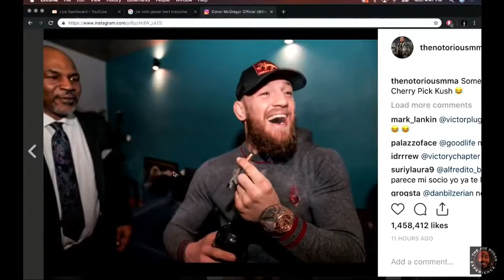Joe Rogan Reveals Shocking Plans to Chat with Conor McGregor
In this video, I interview UFC fighter and comedian Joe Rogan about his thoughts on UFC fighter and Boxer Conor McGregor.

Joe Rogan is one of the most popular hosts on the planet, and he has a ton to say about Conor McGregor. In this interview, we discuss Conor's chance of winning the UFC lightweight title, as well as Joe's thoughts on the whole situation. If you're a fan of UFC or just a fan of good comedy, then this interview is a must-watch!